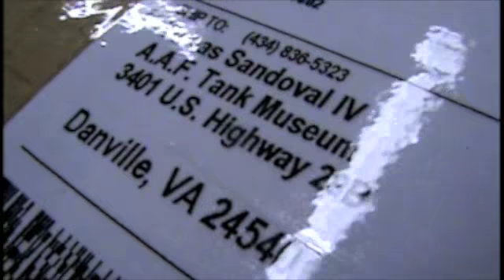(2010-2) "The First KV-2 Battle!" H*E*A*T 1/16TH SCALE R/C TANK BATTLES AT DANVILLE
March 12, 2010 was the first battle with the new Tamiya KV-2 heavy tank at Danville.  More highlights of the March, 2010 H*E*A*T Spring Open to come soon!